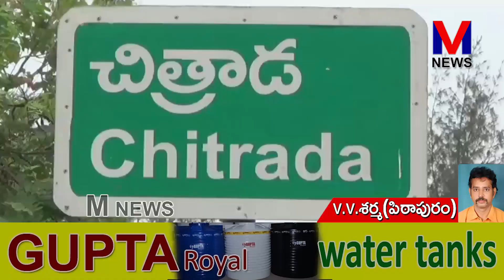రైతులకు ఇప్పటివరకూ కూడా ఈ వైసీపీ ప్రభుత్వం పంట నష్టపరిహారం ఇవ్వలేదని||M NEWS TELUGU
గతంలో అకాల వర్షాలకు పంట మునిగి నష్టపోయిన రైతులకు ఇప్పటివరకూ కూడా ఈ వైసీపీ ప్రభుత్వం పంట నష్టపరిహారం ఇవ్వలేదని,తెలుగుదేశంపార్టీ రైతులకు అన్ని విధాలుగా అండగా ఉంటుందని తెలుగుదేశంపార్టీ రాష్ట్ర అధికార ప్రతినిధి పిఠాపురం మాజీ ఎమ్మెల్యే వర్మ పేర్కొన్నారు.||M NEWS TELUGU